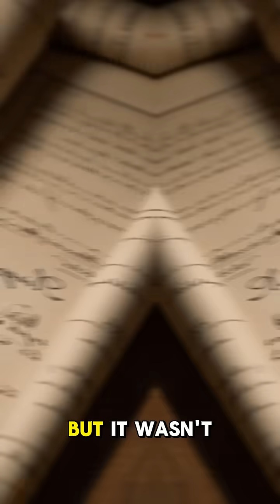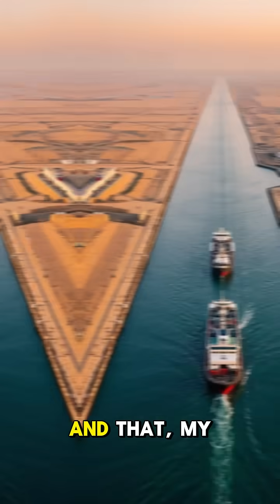Historical facts about the building of the Suez Ca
Dive into the historical facts behind the building of the Suez Canal — a groundbreaking waterway that connected the Mediterranean to the Red Sea. Learn about its construction, global impact, and the challenges faced during this 19th-century engineering triumph.